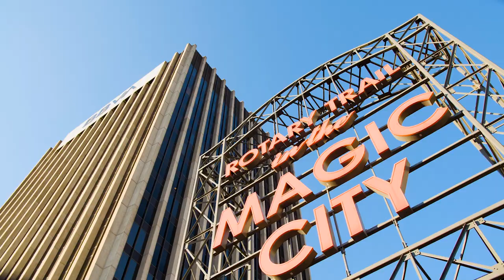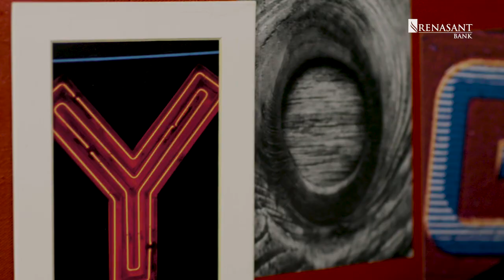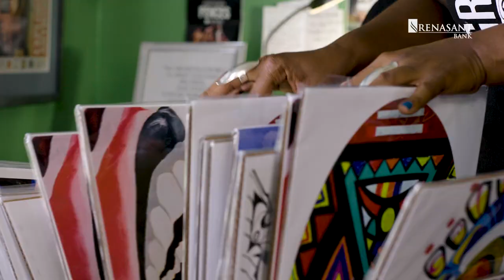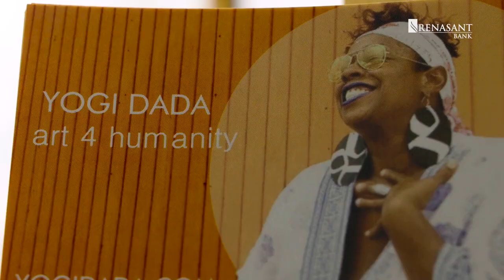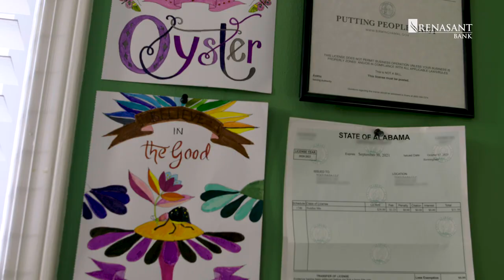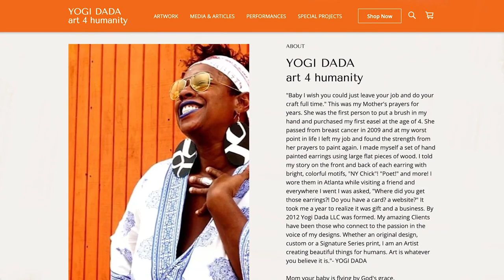Say it Southern - Artist Yogi Dada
Join Sarah Stone Smith and Courtney Goolsby, co-hosts of the Say It Southern Podcast, as they highlight the latest women movers, shakers, and taste-makers across the South. This episode features artist Yogi Dada in Birmingham, Alabama.